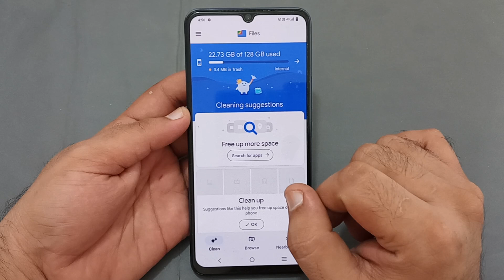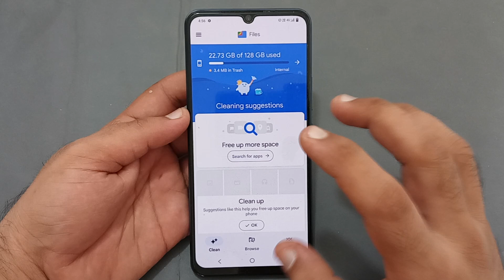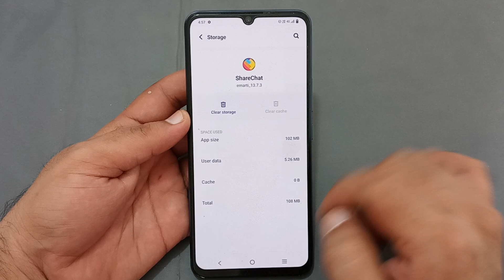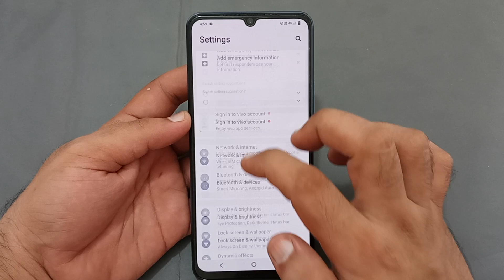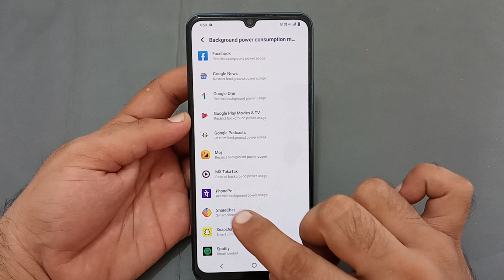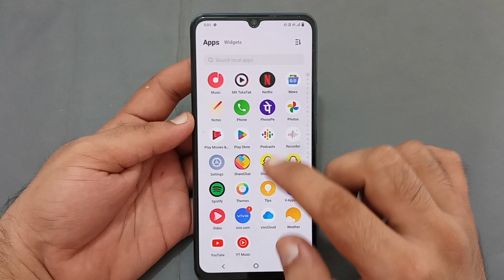storage space running out Vivo T1X, how to remove storage space running out in Vivo T1X